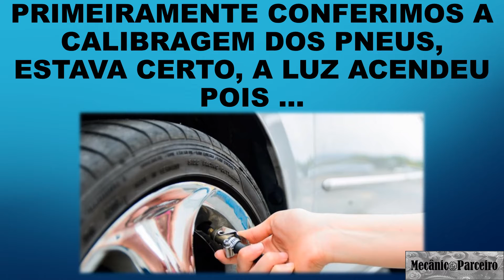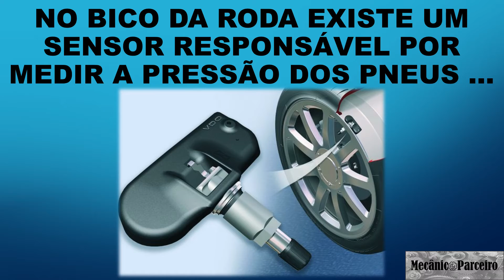Nova Ford Ecosport ano 2019 luz e mensagem pressão do pneu baixa, solução.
Neste vídeo demonstramos a solução para o defeito apresentado pela Nova Ford Ecosport 1.5 ano 2019 onde a luz de baixa pressão do pneu acendia no painel e aparecia a mensagem pressão do pneu baixa, acompanhe no vídeo os detalhes da solução.

Jornal Mecânico Parceiro.